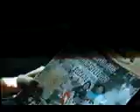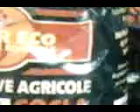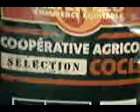COCLA - EL CAFE - PART 3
quillabamba, cocla